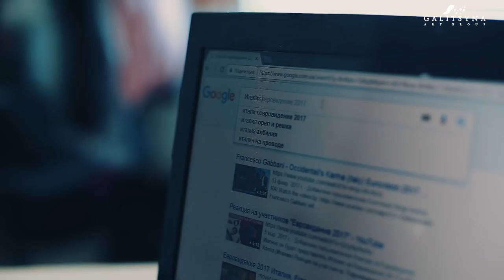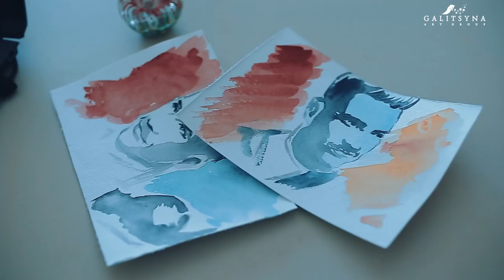FRANCESCO GABBANI Occidentali's Karma 🇮🇹 Italy @ Eurovision 2017 [Speed Painting]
Watch NOW: "❤ LOVE STORY. Light Animation / Animacja Światłem o Miłości"

Francesco Gabbani with song Occidentali's Karma on Eurovision 2017 === LYRICS are as subtitles to the video - SWITCH ON and SING KARAOKE!
Francesco Gabbani represents 🇮🇹  Italy 🇮🇹  @ this Eurovision edition in Kyiv, Ukraine. ESC Italy 2017
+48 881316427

Galitsyna Art Group - Visual Art Shows for Your event - The Best Visual Art Show Studio in Europe
Tetiana Galitsyna is the founder of the GAG studio - winner of Poland's Got Talent TV show (zwyczężczyni programu Mam Talent - sztuka malowania piaskiem)